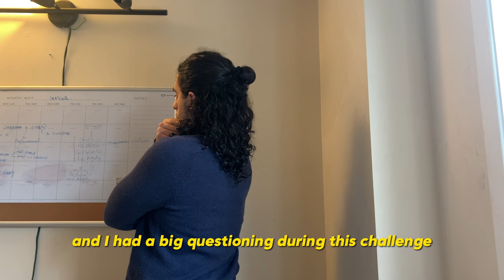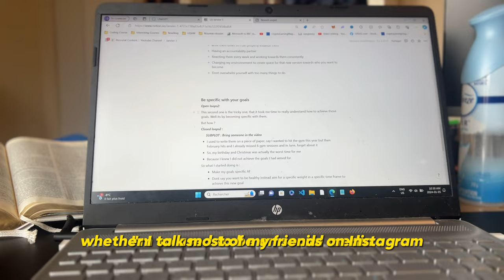I lived 48 HOURS with NO phone (in College)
How did I do it ???

I HACKED My Brain to LEARN Anything for COLLEGE :

Chapters :
0:00 Intro
0:35 Removing Everything
0:48 Questionning
1:45 Break Time
2:30 Studying
3:30 Flow State
4:20 The Switch Up

I spent the next 48 hours without my phone so I can study for my college exams and get good grades. How did I do it? How can I be productive? These are the questions I ask myself as a College Student.